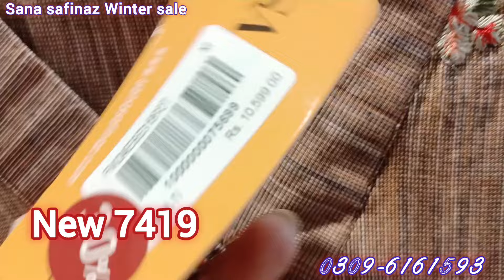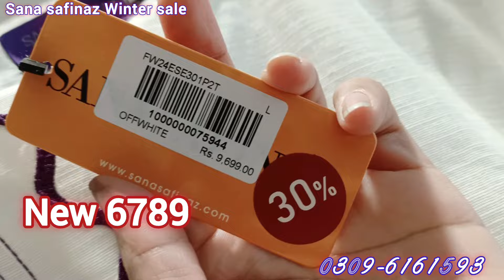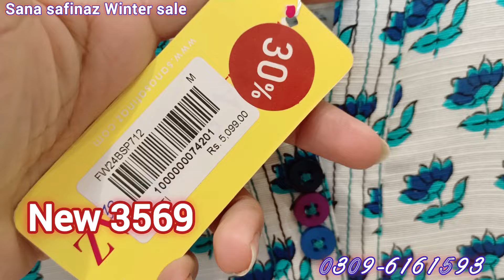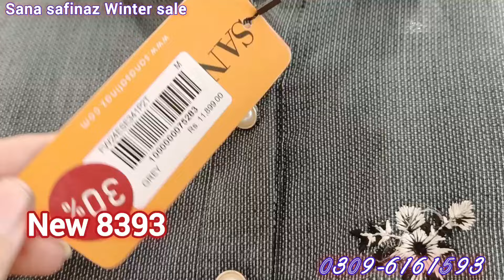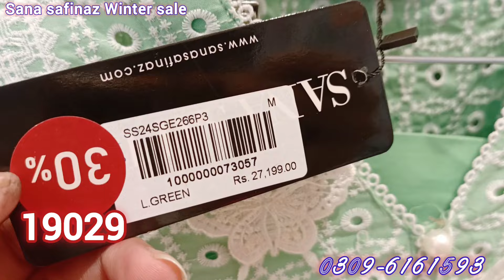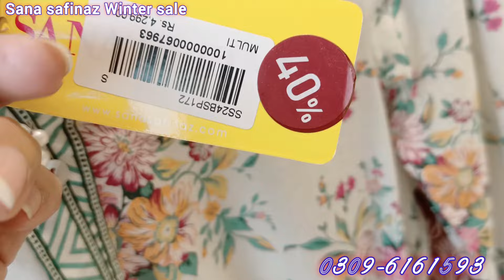Sana Safinaz Winter Sale Flat 50% 30% Off / sana safinaz sale tosay sana safinaz new winter sale 🔥🔥🔥